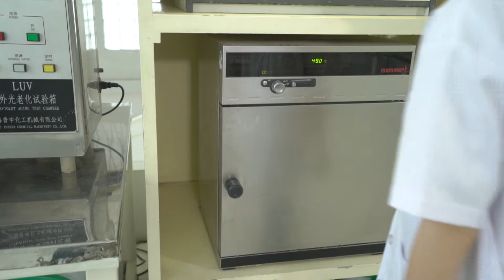Alkali Resistance (Komparasi Mix One dengan kompetitor)